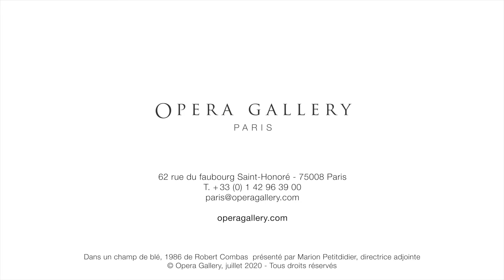Commented analysis - Robert Combas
In this minisieries, Opera Gallery Paris presents a curated selection of artworks.

Here is Champs de blé, 1986, by Robert Combas, presented by Deputy Director Marion Petitdidier.